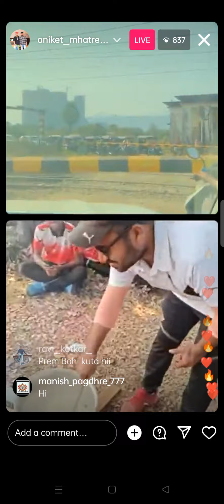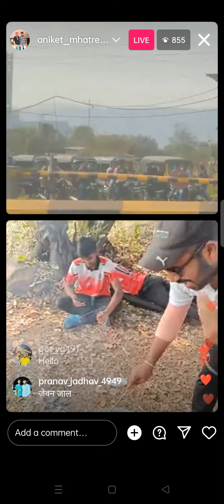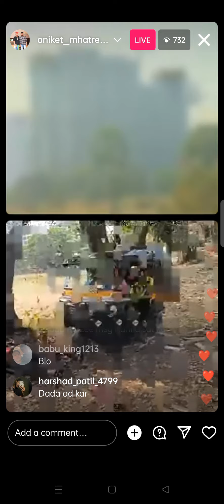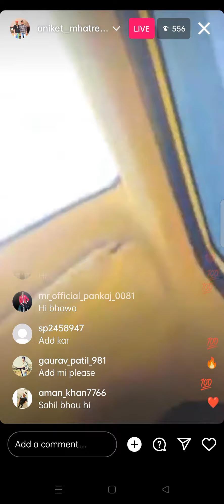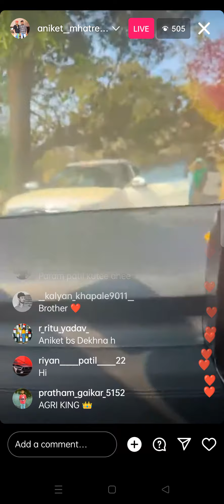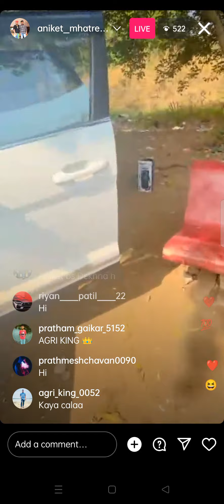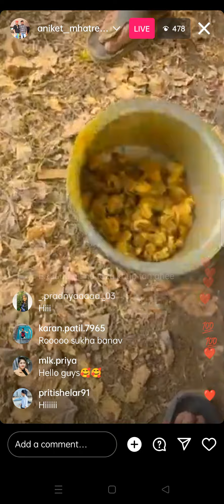Aniket Mhatre cricket match ❤